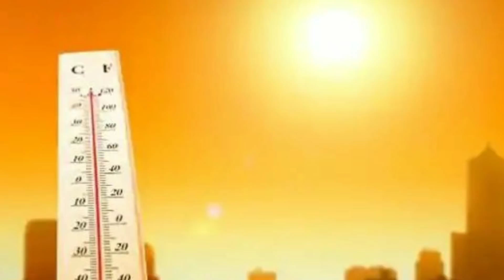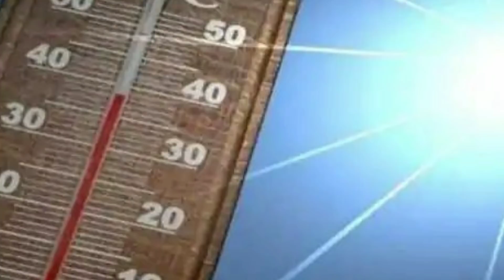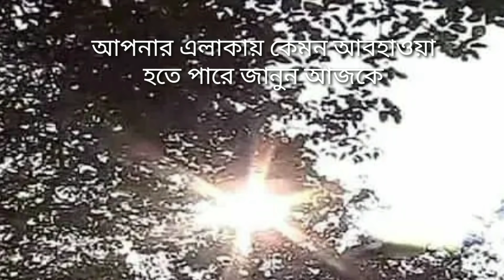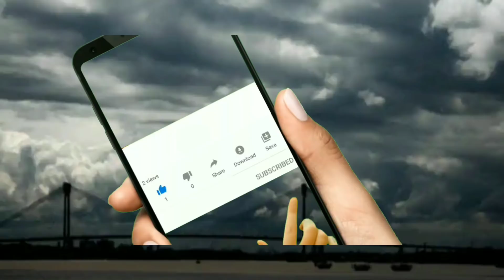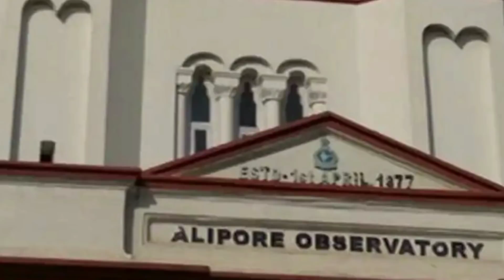আবহাওয়ায় নতুন ভেলকি। চরম পরিবর্তন বাংলার আবহাওয়ায়। তাপমাত্রা কি হবে? | Weather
তাপমাত্রা বাড়ার দিকে দক্ষিনবঙ্গে || আজকের আবহাওয়ার খবর | আগামী 48 ঘন্টায় বাংলার আবহাওয়া। পশ্চিমী ঝঞ্ঝা , বৃষ্টি, কুয়াশা কোনদিকে। তাপমাত্রা || Weather,Today Weather Report,
kolkata weather
Howrah weather
hooghly weather
purba bartaman weather
purba medinipur weather
puruliya weather
bankura weather
birbhum weather
nadia weather
murshidabad weather
24 pargana weather
jhargram weather
paschim bardhaman weather
malda weather
south dinajpur weather
north dinajpur weather
siliguri weather
darjeeling weather
kalimpong weather
jalpaiguri weather
coochbihar weather
alipurduar weather
guwahati weather
dhaka weather
chittagong weather
sylhet weather
rangpur weather
cumilla weather
tripura weather
agartala weather
borishal weather
khulna weather
silchar weather
bangladesh weather

kolkata weather
Howrah weather
hooghly weather
purba bartaman weather
purba medinipur weather
puruliya weather
bankura weather
birbhum weather
nadia weather
murshidabad weather
24 pargana weather
jhargram weather
paschim bardhaman weather
malda weather
south dinajpur weather
north dinajpur weather
siliguri weather
darjeeling weather
kalimpong weather
jalpaiguri weather
coochbihar weather
alipurduar weather
guwahati weather
dhaka weather
chittagong weather
sylhet weather
rangpur weather
cumilla weather
tripura weather
agartala weather
borishal weather
khulna weather
silchar weather
bangladesh weather

Photos used in this video are not original , for indicative purpose only and collected from google and online news portals. For accuracy of the news please go through the Government official Related websites and local orders.